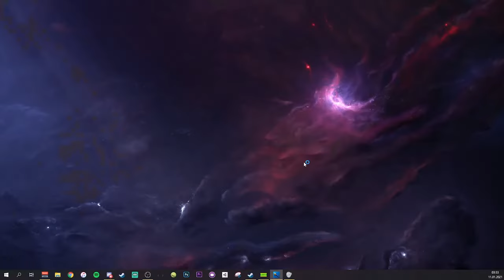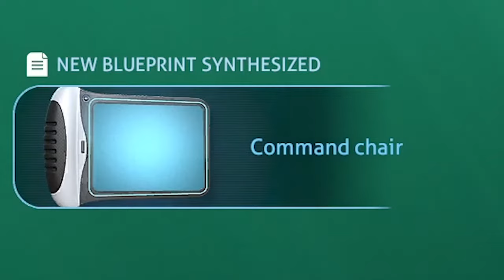SUBNAUTICA WITH FOUR IS PURE CHAOS | Subnautica Multiplayer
In which we discover that modding a singleplayer game to multiplayer is a pathway to complete chaos, turning the game from a masterpiece to a disasterpiece, and it is amazing.